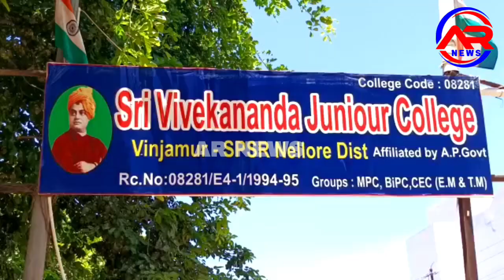రక్తదాన శిబిరాన్నికి ముఖ్య అతిథులుగా విచ్చేసిన సిఐ సాంబశివరావు ఎస్సై జంపాని కుమార్vinjamur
వింజమూరు లోని స్థానిక వివేకానంద జూనియర్ కళాశాలలో ఆదివారం ఇండియన్ రెడ్ క్రాస్ వింజమూరు శాఖ ఆధ్వర్యంలో రక్తదాన శిబిరాన్ని ఏర్పాటు చేశారు. ఈ సందర్భంగా రెడ్ క్రాస్ వింజమూరు శాఖ చైర్మన్ మద్దూరి గోపాల్ రెడ్డి మాట్లాడుతూ, వింజమూరు మండలంలో రెడ్ క్రాస్ కమిటీ ఏర్పడిన సందర్భంగా మొదటి కార్యక్రమంగా ఈ రక్తదాన శిబిరాన్ని ఏర్పాటు చేయడం జరిగిందని ఆయన తెలియజేశారు.యువత ఎక్కువ సంఖ్యలో పాల్గొని జయప్రదం చేయడం జరిగిందని ఆయన తెలిపారు. వింజమూరు మండల ప్రజలకు రెడ్ క్రాస్ ఆధ్వర్యంలో ఇంకా మరెన్నో సేవా కార్యక్రమాలు చేపడతామని ఆయన తెలిపారు.  ఈ కార్యక్రమంలో రిటైర్డ్ డిఎంహెచ్ఓ డాక్టర్ మాసిలామని, కలిగిరి సీఐ సాంబశివరావు, వింజమూరు ఎస్సై జంపానీ కుమార్ , రక్తదాతలు తదితరులు పాల్గొన్నారు.